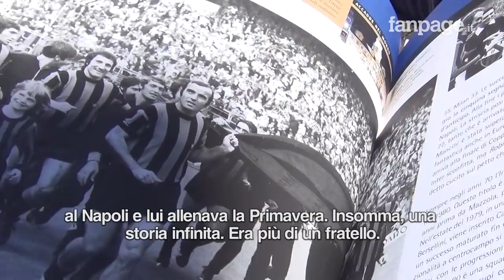I funerali di Mario Corso, l'Inter piange 'il sinistro di Dio': "Dopo Maradona, c'era lui"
Sono accorsi in centinaia, alla Basilica di Sant'Ambrogio a Milano, per salutare l'ex giocatore dell'Inter e della Nazionale. Tra coloro che hanno partecipato al funerale anche Massimo Moratti, Beppe Marotta e molti ex compagni. Particolarmente scosso Mauro Bellugi: "Ho perso il mio migliore amico, per me era più di un fratello".